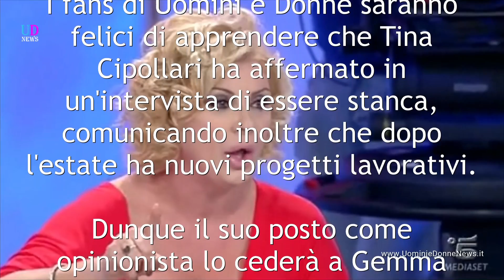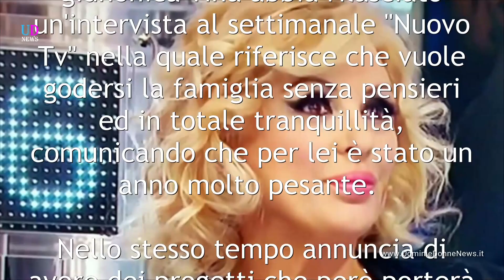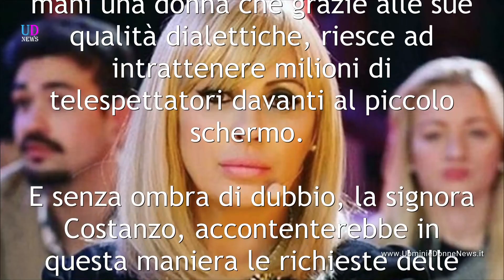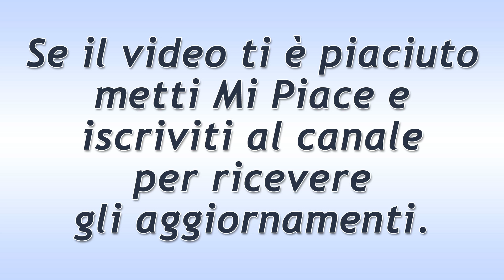Uomini e Donne: Tina Cipollari lascia il posto a Gemma Galgani!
Uomini e Donne Nerws. Tina Cipollari ha affermato di essere stanca, comunicando inoltre che dopo l'estate avrà nuovi progetti lavorativi. Dunque il suo posto come opinionista lo cederà a Gemma Galgani?